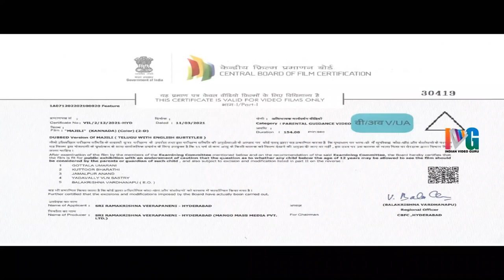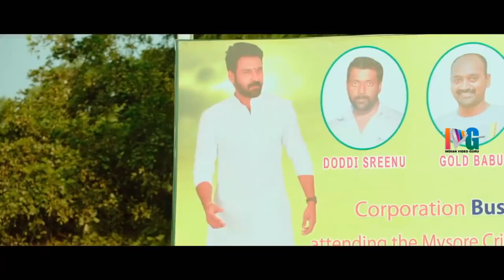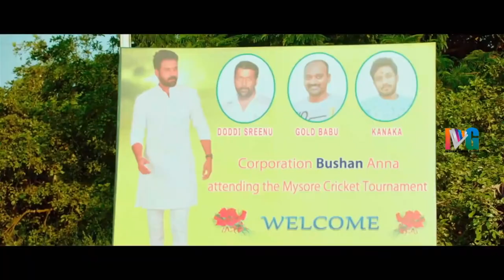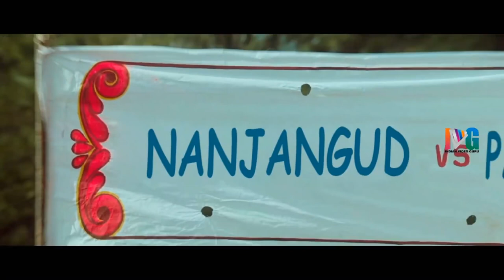Yuva Samrat Naga Chaitanya Latest Blockbuster Movie 4K | Naga Chaitanya New Movie |Indian Video Guru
Yuva Samrat Naga Chaitanya Latest Blockbuster Movie 4K on Indian Video Guru. Watch Naga Chaitanya New Movie from Majili latest movie ft. Naga Chaitanya, Samantha and Divyansha Kaushik. The Cricket based Romantic Drama film is Directed by Shiva Nirvana. Music Composed by Gopi Sundar. Produced by Sahu Garapati and Harish Peddi under Shine Screens.